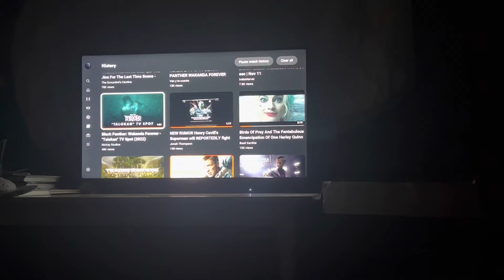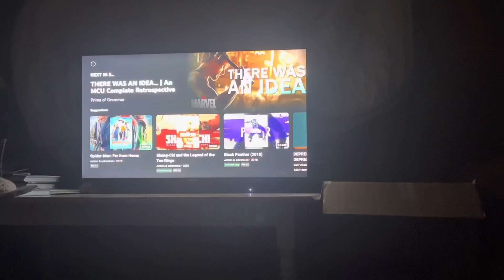My Reaction / Thoughts on Black Panther Wakanda Forever Talokan New TV Spot 2022